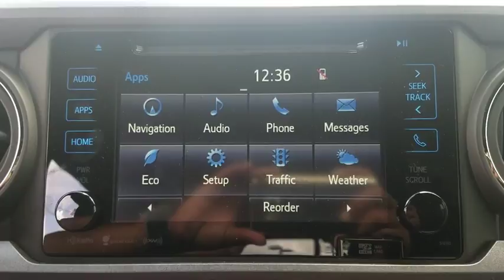2018 Toyota Tacoma Jacksonville, Arlington, Orange Park, Nocatee, Palencia, FL JM165528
New 2018 Toyota Tacoma available in Jacksonville, Florida at Coggin Toyota (Ave). Servicing the Arlington, Orange Park, Nocatee, Palencia, FL area.
2018 Toyota Tacoma TRD Off Road - Stock#: JM165528 - VIN#: 3TMCZ5AN8JM165528

4WD.
Axle Ratio: 3.91,Front Bucket Seats,Fabric Seat Trim (FD),Radio: Entune Premium w/AM/FM/CD/Nav/App Suite,120V/400W Deck Mounted AC Power,Engine Immobilizer,LED Daytime Running Lamps,Wide Angle Front Fog Lamps,Remote Keyless Entry System,Smart Key w/Push Button Start,Auto-Dimming Inside Rear-View Mirror w/Compass,Black Overfenders,Power Sliding Rear Window w/Privacy Glass,Variable Intermittent Wipers,6 Speakers,Air Conditioning,Electronic Stability Control,Front Center Armrest,Leather Shift Knob,Navigation System,Tachometer,ABS brakes,Alloy wheels,Anti-whiplash front head restraints,Brake assist,Bumpers: body-color,CD player,Driver door bin,Dual front impact airbags,Dual front side impact airbags,Front anti-roll bar,Front fog lights,Front reading lights,Front wheel independent suspension,Illuminated entry,Knee airbag,Low tire pressure warning,Occupant sensing airbag,Outside temperature display,Overhead airbag,Overhead console,Panic alarm,Passenger door bin,Power door mirrors,Power steering,Power windows,Rear step bumper,Remote keyless entry,Security system,Speed control,Speed-sensing steering,Split folding rear seat,Steering wheel mounted audio controls,Telescoping steering wheel,Tilt steering wheel,Traction control,Trip computer,Turn signal indicator mirrors,Variably intermittent wipers,Auto-dimming Rear-View mirror,Compass,Roadside assistance coverage: 24 months/ unlimited distance,AM/FM radio: SiriusXM,Exterior Parking Camera Rear,Auto High-beam Headlights,Distance pacing cruise control: Dynamic Radar Cruise Control